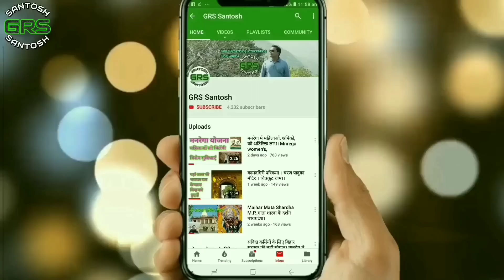Mnrega, yujana, Se,Kishano, Ko rahat।आवारा पशुओं, से छुटकारा। मजदूरों को भी होगा लाभ।।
Mnrega PMAYG Ujjwala ROJGARSEWAKछुट्टा जानवरों से परेशान किसानों के लिए राहत भरी खबर है। ऐसे जानवरों को पालने के लिए गो-सेवा केंद्र की स्थापना कराई जाएगी। यदि आप अपना मवेशी पालने असमर्थ हैं और छोड़ना चाहते हैं तो इसके लिए आपको परेशान होने की जरूरत नहीं है। प्रशासन इसकी भी व्यवस्था करने जा रहा है। पशुपालक औसतन पशु को खिलाने में खर्च होने वाला साल भर का भूसा या फिर पैसा पंचायत को देकर गो-सेवा केंद्र में पशु छोड़ सकते हैं।...

गोंडा : छुट्टा जानवरों से परेशान किसानों के लिए राहत भरी खबर है। ऐसे जानवरों को पालने के लिए गो-सेवा केंद्र की स्थापना कराई जाएगी। प्रशासन इसकी भी व्यवस्था करने जा रहा है। पशुपालक औसतन पशु को खिलाने में खर्च होने वाला साल भर का भूसा या फिर पैसा पंचायत को देकर गो-सेवा केंद्र में पशु छोड़ सकते हैं। मुजेहना ब्लॉक की ग्राम पंचायत रुद्रगढ़ नौसी में चारागाह की 14 हेक्टेयर जमीन पर मॉडल गो-सेवा केंद्र बनाया जाएगा। इसपर आने वाला पूरा खर्च मनरेगा योजना उठाएगी। एक हजार पशुओं की क्षमता वाले गो-सेवा केंद्र निर्माण को लेकर तैयारियां तेज हो गई हैं। सीडीओ अशोक कुमार ने बताया कि डीएम कैप्टन प्रभांशु श्रीवास्तव बुधवार को भूमि पूजन कर परियोजना का शिलान्यास करेंगे।